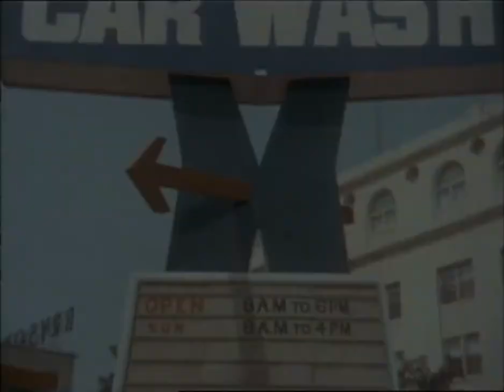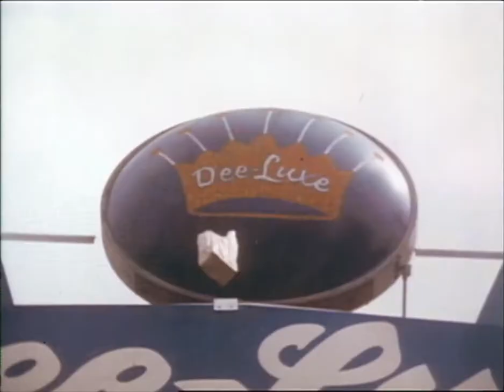Car Wash (1976, trailer) [Richard Pryor, Ivan Dixon, Bill Duke, Antonio Fargas, George Carlin]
This day-in-the-life cult comedy focuses on a group of friends working at Sully Boyar's Car Wash in Los Angeles. The team meets dozens of eccentric customers -- including a smooth-talking preacher (Richard Pryor), a wacky cab driver (George Carlin), and an ex-convict -- while cracking politically incorrect jokes to a constant soundtrack of disco and funk. Some of the workers find romance as the day moves along, but most are just happy to get through another shift.